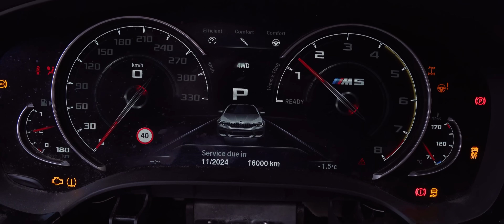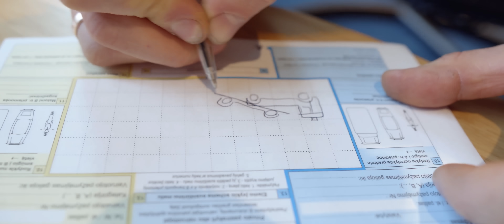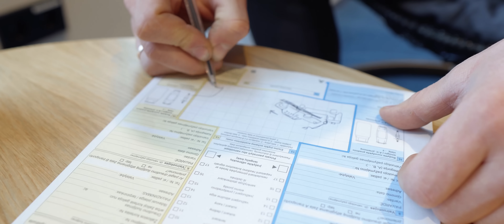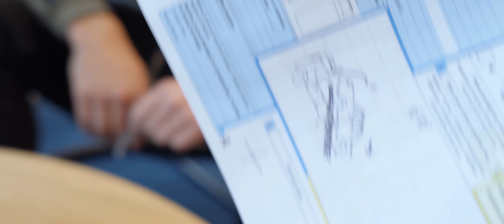SUDAUZEM BMW M5 ? NUOTYKIAI NESIBAIGIA